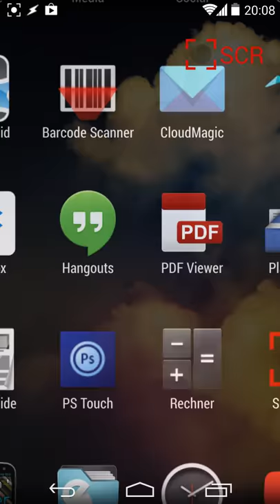Android Screen Dimmed Background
just a video of a dimmed/blurred background transition.
made with zooper and popup widget